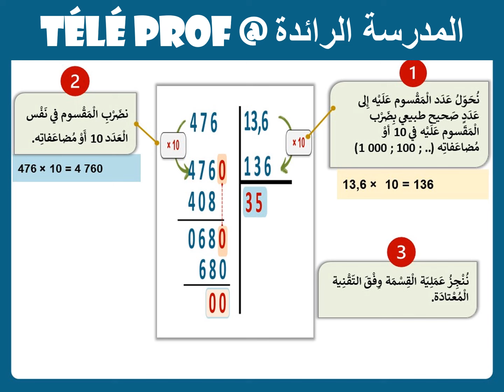الرياضيات|الأسبوع 20|الحصة 1 |المستوى 6 (جديد)